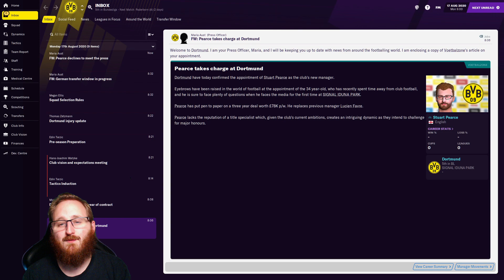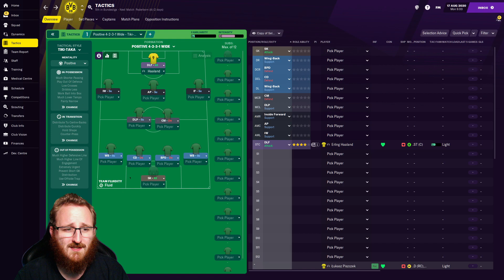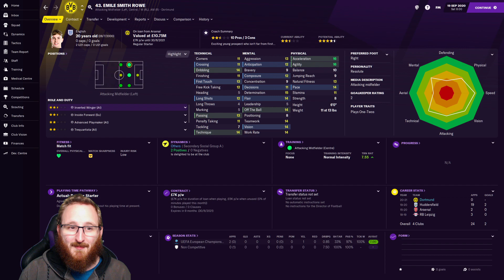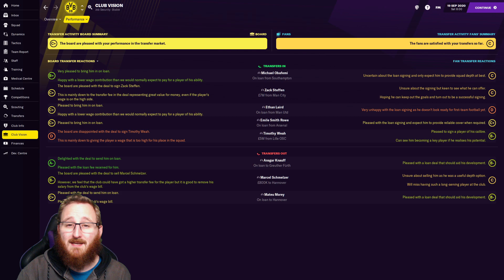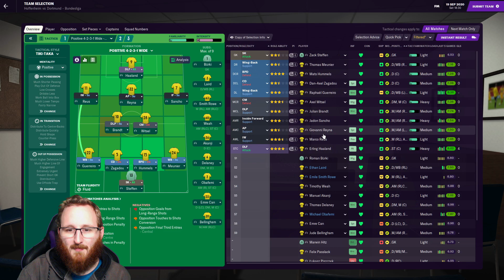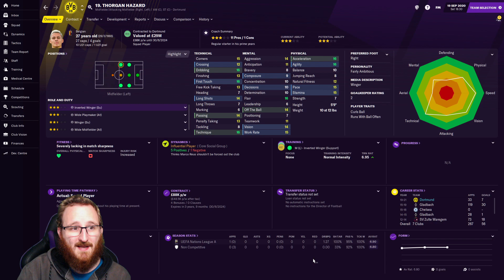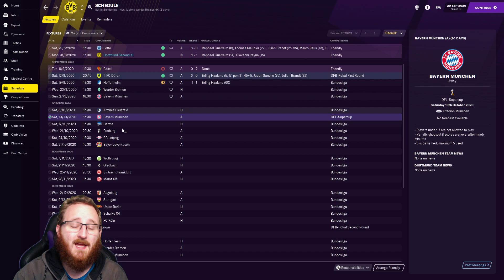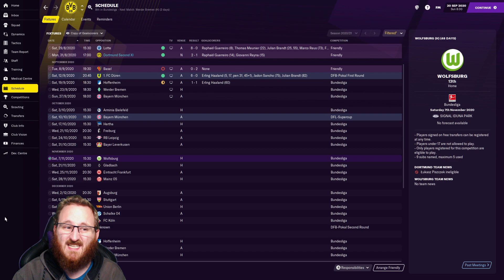FM21: Dortmund | Season 1 Episode 1 | The Future Is Now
Time for a new save with one of the biggest clubs in Germany and we've got ourselves a bit of a different challenge. We're going to continue what's already happening at Dortmund and buying out of favour players and trying to turn them into something special. It's going to be fun, but hopefully enjoyable.

About Skinnz!